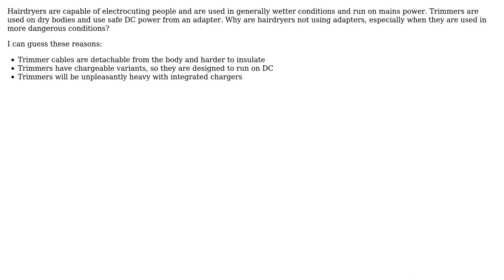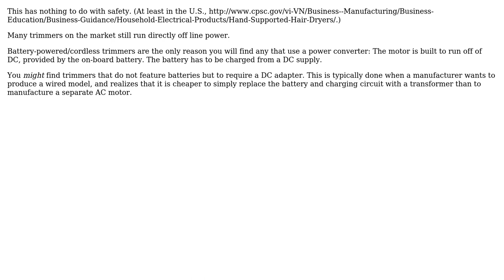Engineering: Why do hairdryers use line power and beard trimmers use adapters? (2 Solutions!!)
Engineering: Why do hairdryers use line power and beard trimmers use adapters?

With thanks & praise to God, and with thanks to the many people who have made this project possible! | Content (except music & images) licensed under CC BY-SA | Music | Images & others | With thanks to user Olin Lathrop user Jesvin Jose user feetwet and the Stack Exchange Network Trademarks are property of their respective owners. You are responsible for your own actions.